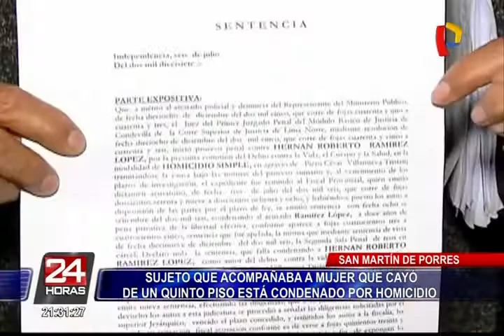SMP: sujeto acusado de empujar a mujer del quinto piso continúa en libertad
El hombre acusado de la misteriosa caída de una joven del quinto piso en San Martín de Porres, en el 2005 fue detenido por estrangular a otro joven, identificado como Piero Villanueva Tristán.

Este crimen revelado por Magda Tristán, madre del joven, Hernán Ramírez López estuvo preso nueve meses en el penal de Lurigancho pero fue puesto en libertad por exceso de carcelería. Y a pesar que en junio de este año, el Poder Judicial de Lima Norte lo condenó a 12 años por el homicidio a Piero, Ramírez continuó libre.

Pero estos crímenes no serían los únicos, ya que el sujeto tiene también antecedentes de violencia familiar y denuncias por agredir a un mototaxista.